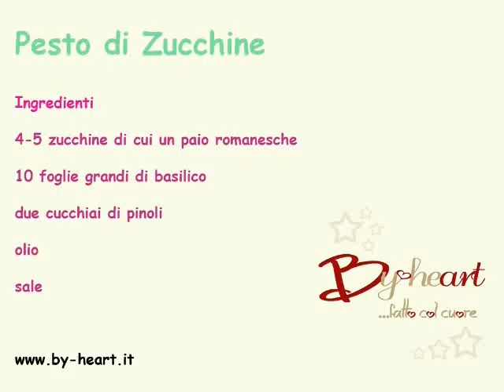Pesto di zucchine con pinoli e basilico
Ingredienti:
Zucchine
Parmigiano
Pinoli
Basilico
olio
sale